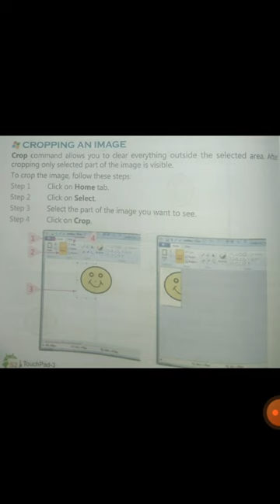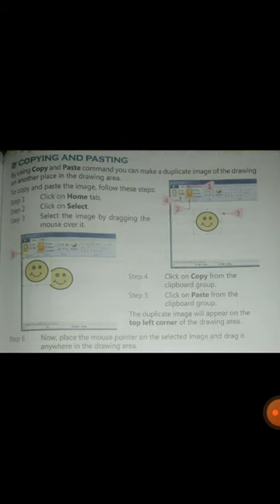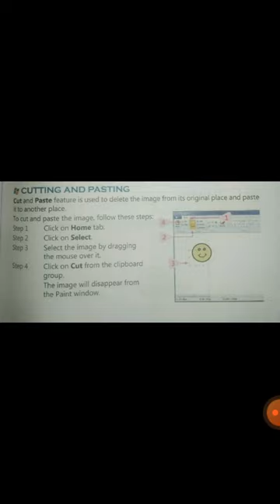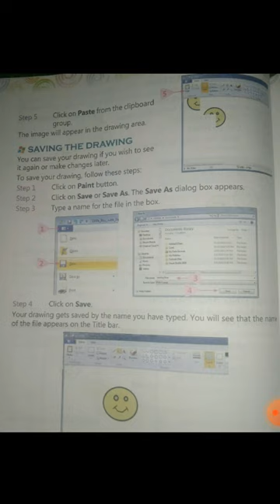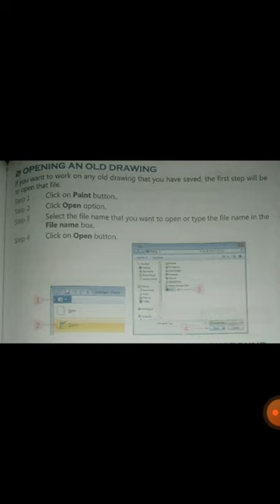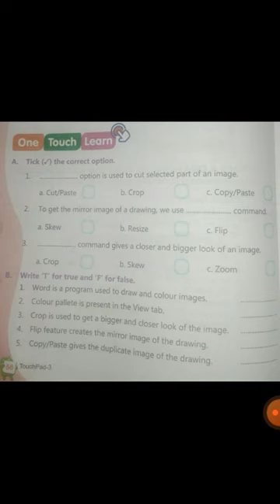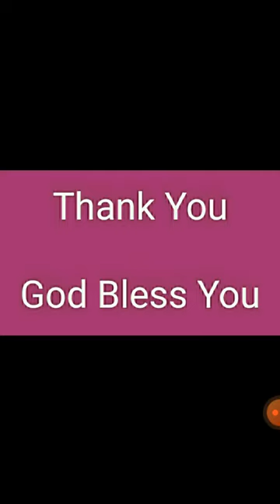FUN WITH PAINT Class-3rd (ch-5 part-2)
FUN WITH PAINT